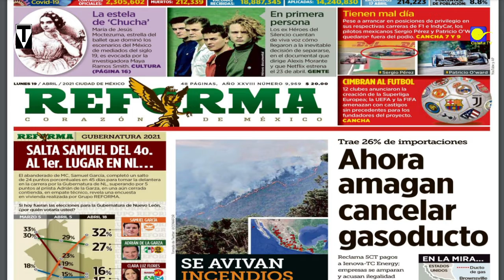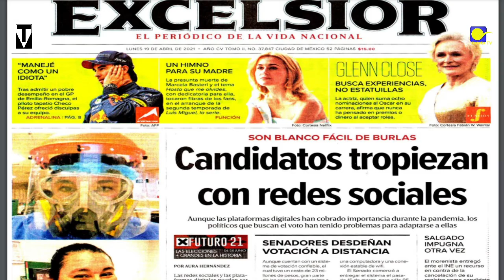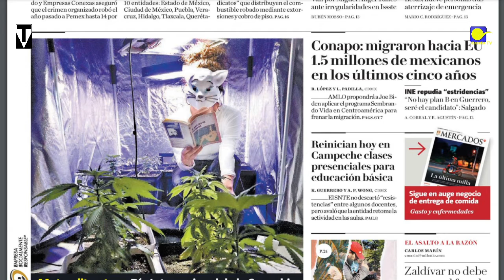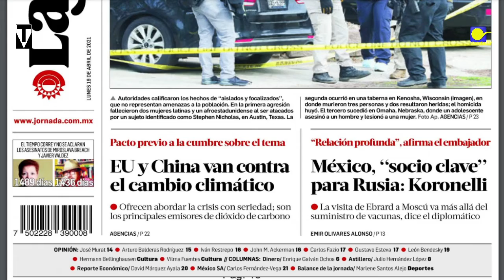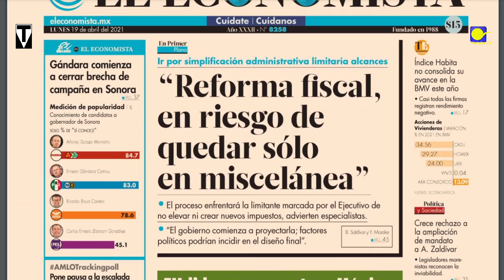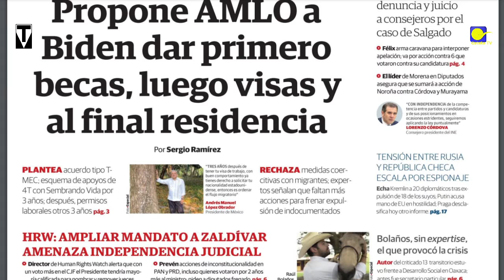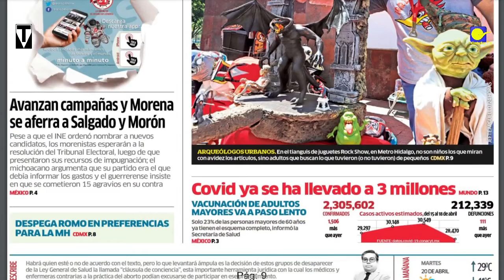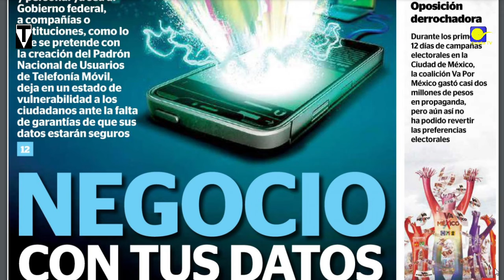Primeras planas nacionales Mx 19/IV/21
Desayuno con Güevos 19/IV/21 con  Xossé Trinidad
Si te gusta nuestro Trabajo, te informamos: